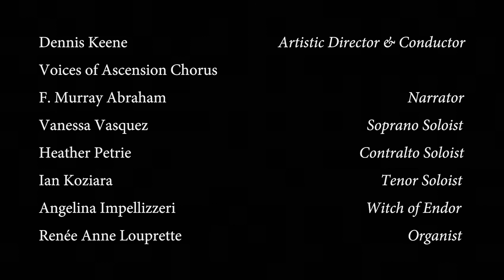Honegger's King David, with F. Murray Abraham - Voices of Ascension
Voices of Ascension Chorus & Orchestra
Dennis Keene, Conductor
F. Murray Abraham, Narrator
Presents Arthur Honegger's oratorio "Le Roi David"
January 25, 2018
Church of the Ascension, New York City

The choral artists in this concert are represented by AGMA, the American Guild of Musical Artists, AFL-CIO, the union that represents artists performing in opera, modern dance and choral presentation, as well as choreographers, stage directors, and stage managers.

CREDITS:
Dennis Keene, Artistic Director & Conductor
Vanessa Vasquez, Soprano Soloist
Heather Petrie, Contralto Soloist
Ian Koziara, Tenor Soloist
Renée Anne Louprette, Organist
Angelina Impellizzeri, Witch of Endor

Camera Crew: Sara Laufer, Joyce Zhao, Ronan Daly
Audio: George Wellington